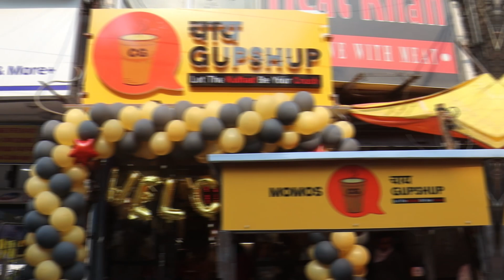Chai Business | New Cafe Open In Delhi | Chai Gupshup | Best Espresso Tea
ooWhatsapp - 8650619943